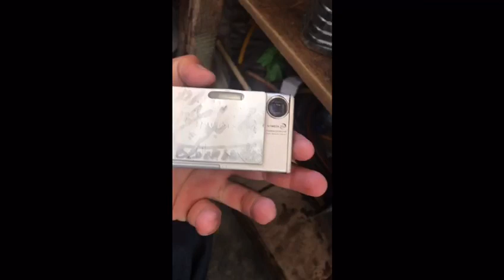کیمرہ کا سافٹ وئر اپڈیٹ کیا میں نے😭😭😭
hikvision cctv camera connect to mobile &
hikvision dvr online setting showing
How to connect You're Cctv cameras on You're mobile phone to configure Hikvision Dvr network setup.

Here we are show you the full details regarding the dvr configuration to online dvr on mobile phone .If You have any query with the video you can contact us on .

For Online Viewing the cctv cameras on mobile phone you have to download mobile application to the camera the name of application is HIK- CONNECT WHICH IS AVAILABLE In PLAY STORE / App store of you're I Phone.
you're Queries :-
hikvision dvr online
hikvision dvr network setup
hikvision mobile app configuration
hikvision mobile connect
hikvision mobile aap
hikvision mobile setup
hikvision mobile view setup
hikvision mobile app connection failed
hilvision cctv camera
hikvision cctv camera online kaise kare